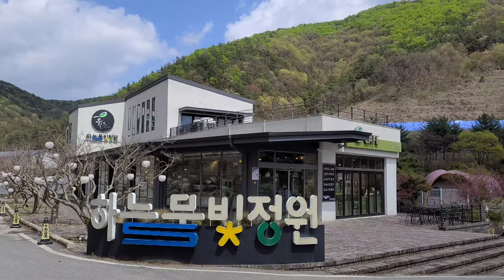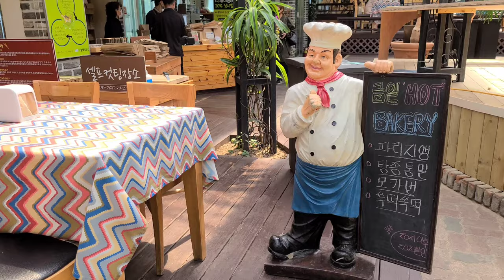【韓国旅行】 韓国の田舎にある綺麗なチューリップ。하늘물빛정원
韓国のGeumsanにあるGardenです。

It's Garden of Sky in Geumsan, Korea.

Google map
Garden of Sky (하늘물빛정원)